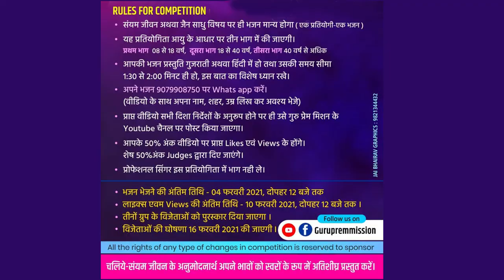NO 020 - Meenu jain liga age 55 yrs jaipur